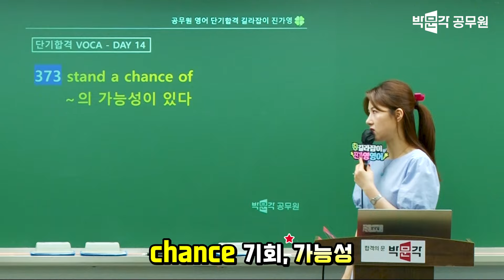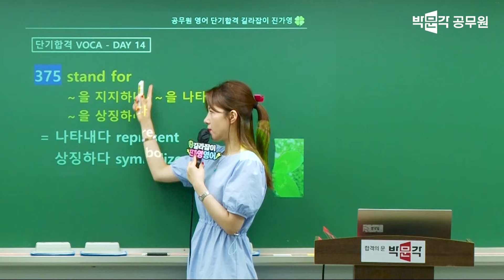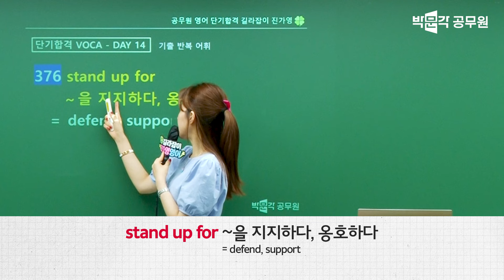공시영어 나오는 stand 시리즈 2분컷 쌉정리 | 공무원영어단어 공무원기출어휘 | 진가영 영어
🚀박문각과 시작하면 합격입니다!🚀 100%환급 + 합격까지 평생무제한 0원 올패스!🚀

🔊공무원영어 기출필수어휘부터 동의어·유의어까지 가영쌤이 정리해줄게!

💚진가영 영어연구소 카페에서 문법/어휘 무료자료부터 실시간 질의응답 가능!💚